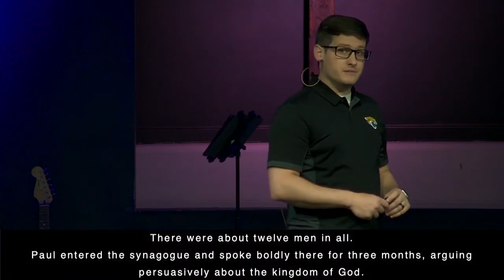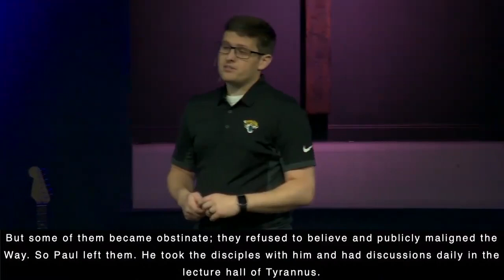A Summer's Journey Part 3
Sermon on 7/21/2024 at Swiss Cove Christian Church